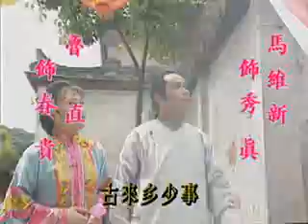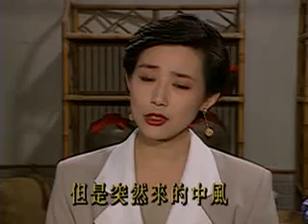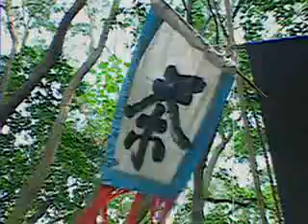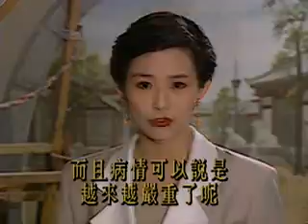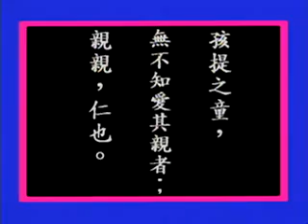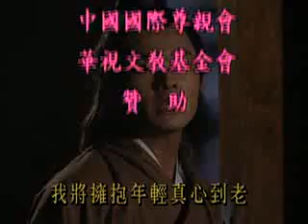【侍疾救父】孝的故事# 电影电视篇 # WLA-VCD-1446 法寶流通#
【侍疾救父】  孝的故事
光碟結緣赠送
编号：WLA-VCD-1446
目录： (一) 侍疾救父  (二) 无怨无悔  （三）缇萦救父
全長約1小时6分

视频摘录：
侍疾救父
　　清朝丁純良，用克家，福建晉江縣人，生於嘉慶十八年，逝於同治十二年，(日元一八一三年至一八七三年)，享壽六十一歲。
　　純良十三歲時，隨父樸實公來台，初在鹿港販賣雜貨，繼而經營船頭行。後來父親中風，半身不遂，且雙目失明，難於行動。純良昏定晨省，甘旨不缺，白天經商，入晚陪父聽戲，承歡左右，歷久不變。
　　幾年之後，父臥病不能，精神也有些錯亂，吃、喝、拉、撒，都不能自理，偶一離人，大便就常拉在床上。純良每天都在左右伺候，夜裏睡在床旁，一聽有聲，趕快起來照應，過了十多年，毫無厭煩之色。
　　一天，所住地菜園，鄰居失火，左右被燒，他趕快背起父親，衝出房門。因院門已被火封，只好站在院裏，幸而火止，才免於難。
　　純良三十一歲時，父卒，葬祭以禮。光緒六年，彰化士紳因純良純孝，呈請旌表，奉旨建坊。逝後入祀孝悌祠。